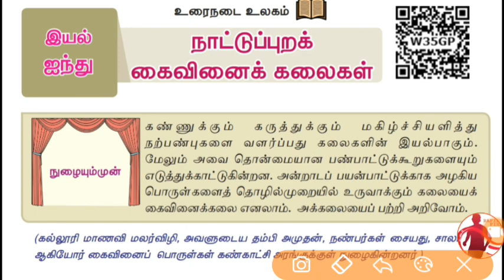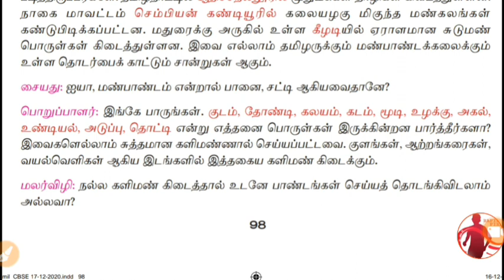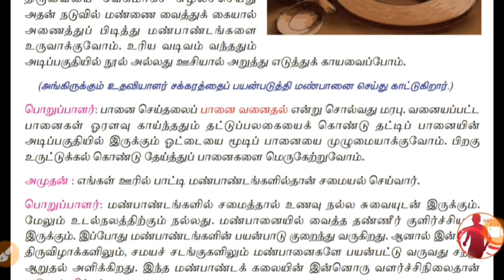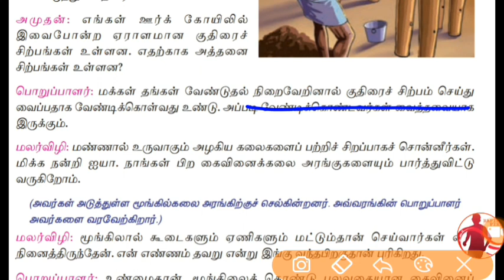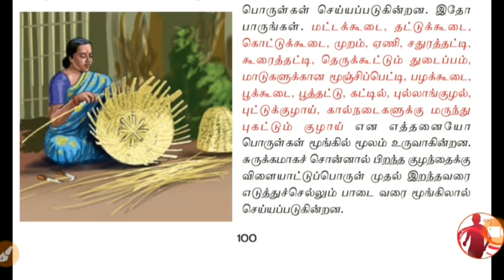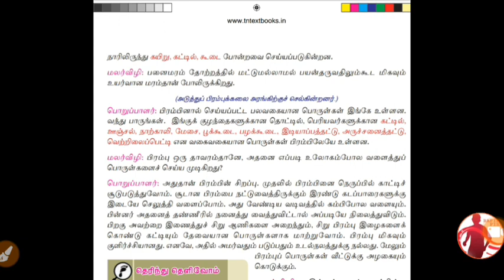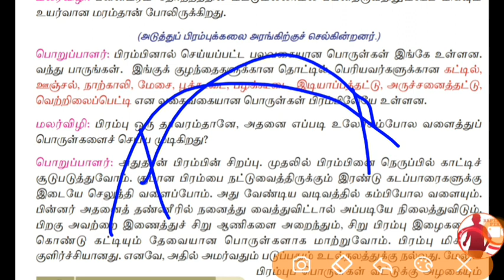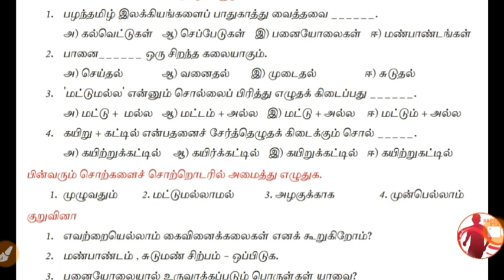தமிழ் - 8th - Unit 5 - நாட்டுப்புறக் கைவினைக் கலைகள் - Part 2